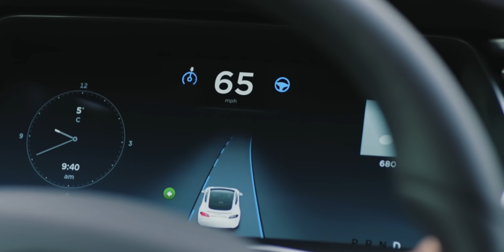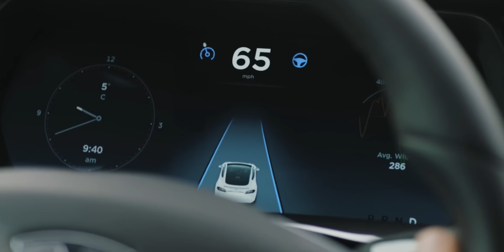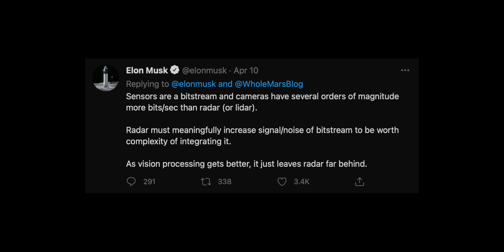What I expect from Tesla's Full Self Driving with v11 Software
I have been one of the lucky few to be testing Tesla's FSDbeta for the past 6 months.  However Tesla is about to launch a total rewrite to the software which completely omits the need for radar.  Here is my thoughts on it and what I hope to see in Tesla's v11 software with v8 of FSDbeta.

New mic

Remove glare and fingerprints from your Tesla Display